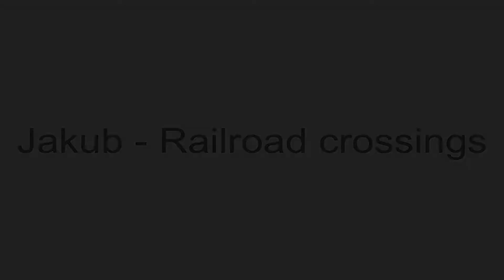Železniční přejezd Lukavec - 7.5.2022 / Czech railroad crossing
Lokalita / Location: zast. Lukavec
Trať / Line: Praha - Děčín
Úsek / Section: Lukavec - Lovosice
Výstražníky / Lights: AŽD LED PV
Vlaky / Trains:
1) nákladní vlak Railpool (směr Praha)
2) R 615 Krušnohor (Praha hl.n. - Ústí nad Labem hl.n. - Cheb)
Spolupráce / Co-operation:
Datum / Date: 7.5.2022
Kamera: Panasonic HC-V770
Hudba / Music: Jeff Lew - Vagan Theme